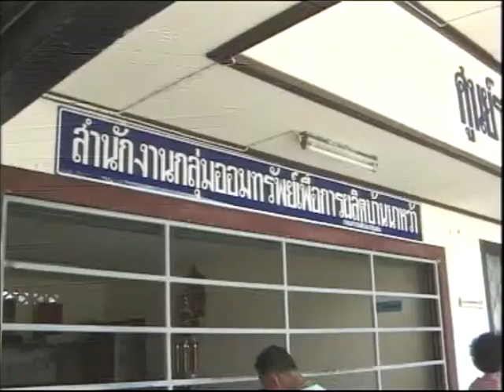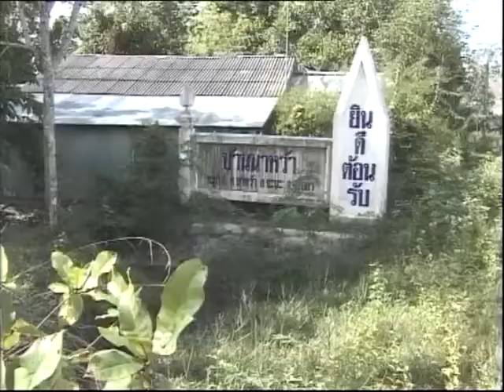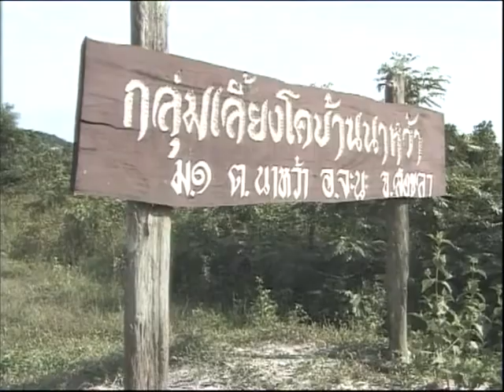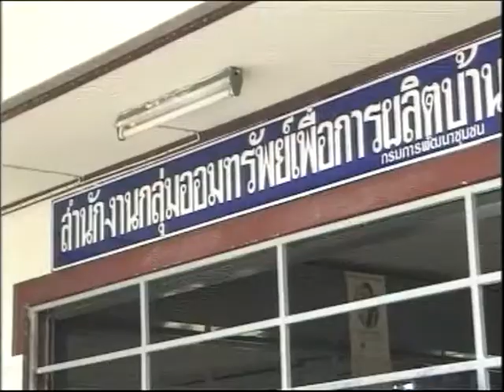รวมเบี้ยสร้างชุมชน รวมคนสร้างสวัสดิการ - เวทีชาวบ้าน 071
รายการเวทีชาวบ้าน ตอนที่ 71 รวมเบี้ยสร้างชุมชน รวมคนสร้างสวัสดิการ
ดำเนินรายการ อ.วุฒิศักดิ์ ลาภเจริญทรัพย์
วิทยากร     เคล้า แก้วเพชร กลุ่มออมทรัพย์บ้านนาหว้า จ.สงขลา
                  สุนิตย์ กาญจนรัตน์ ประธานกลุ่มออมทรัพย์นาหว้า
                  ดร.ประทีป วีระพัฒนนิรันดร์ มูลนิธิบูรณะชนบทแห่งประเทศไทย